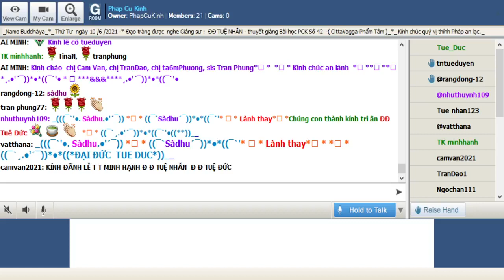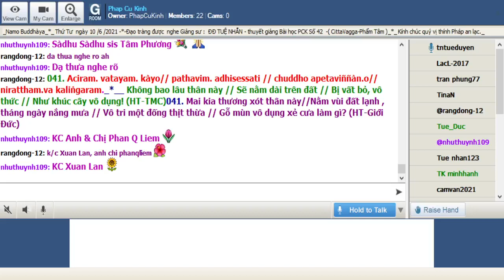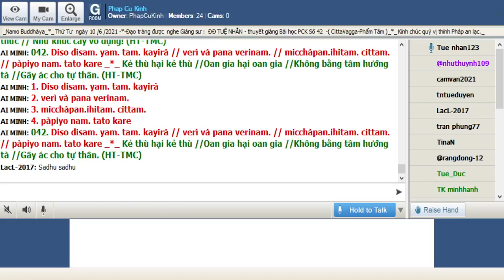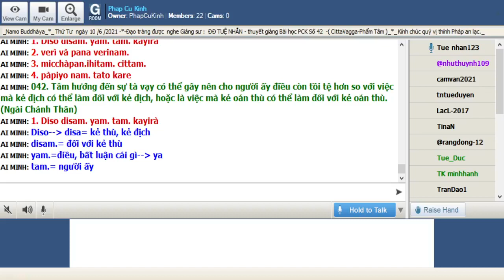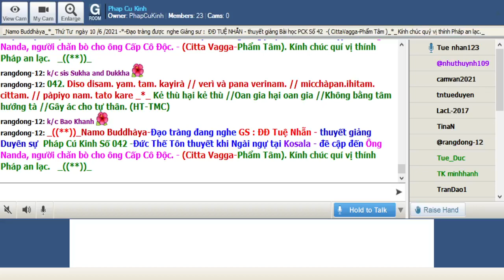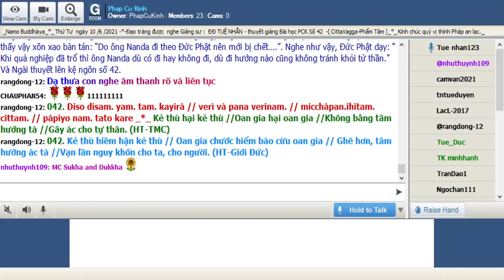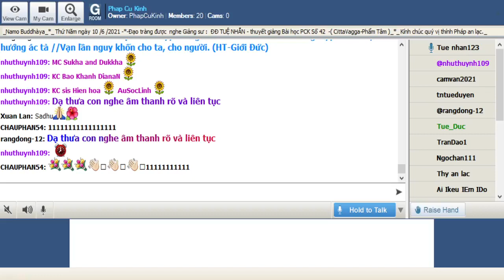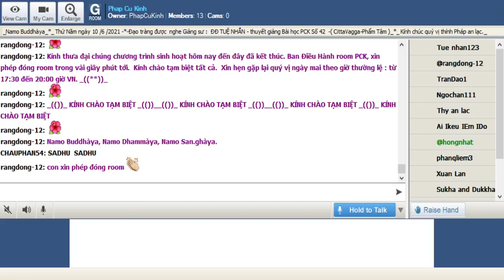10-06-2021 Room Phap Cu Kinh Thứ Năm.ĐĐ Tuệ Nhẫn giảng Pháp Cú Kinh Số 042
Phap Cu Kinh Thứ Năm June 10-2021.ĐĐ Tuệ Nhẫn giảng từ vựng, ý nghĩa & duyên sự Pháp Cú Kinh Số 042 * Đức Thế Tôn thuyết khi Ngài ngự tại Kosala - đề cập đến Ông Nanda, người chăn bò cho ông Cấp Cô Độc. - (Citta Vagga-Phẩm Tâm).

*042. Diso disam. yam. tam. kayirà // verì và pana verinam. // micchàpan.ihitam. cittam. // pàpiyo nam. tato kare _*_

*042. Kẻ thù hại kẻ thù //Oan gia hại oan gia //Không bằng tâm hướng tà //Gây ác cho tự thân. (HT-TMC)

*042. Kẻ thù hiềm hận kẻ thù // Oan gia chước hiểm báo cừu oan gia // Ghê hơn, tâm hướng ác tà //Vạn lần nguy khốn cho ta, cho người. (HT-Giới Đức)

*042. Tâm hướng đến sự tà vạy có thể gây nên cho người ấy điều còn tồi tệ hơn so với việc mà kẻ địch có thể làm đối với kẻ địch, hoặc là việc mà kẻ oán thù có thể làm đối với kẻ oán thù. (Ngài Chánh Thân)

1. Diso disam. yam. tam. kayirà
Diso-- disa= kẻ thù, kẻ địch
disam.= đối với kẻ thù
yam.=điều, bất luận cái gì-- ya
tam.= người ấy
kayirà =có thể tạo ra

2. verì và pana verinam.
verì= oán thù
và= và
pana=hơn nữa
verinam. àverì=verinam.= đối với kẻ oán thù

3. micchàpan.ihitam. cittam.
micchàpan.ihitam.=hướng đến điều tà vạy, hướng đến điều sai trái--micchà (tà vạy, sai trái)+pan.ihita (uốn cong, cong vẹo)
cittam.= tâm-- citta

4. pàpiyo nam. tato kare
pàpiyo= tồi tệ, xấu hơn, ác--pàpa
nam.=người ấy-- ena
tato= hơn thế nữa
kare=có thể làm